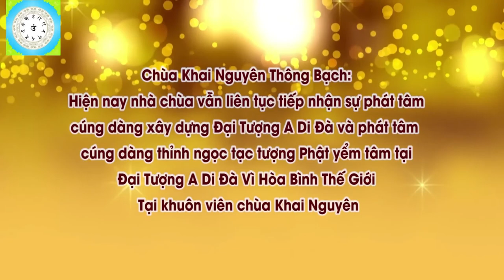Búp Bê Kuman Thong Là Gì l Đ,Đ Thích Đạo Thịnh, Pháp Âm HD